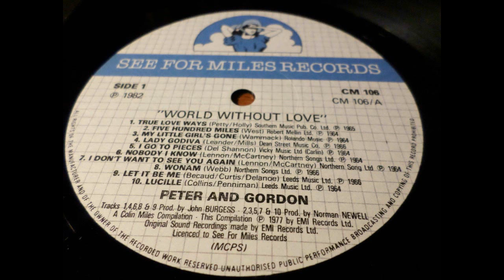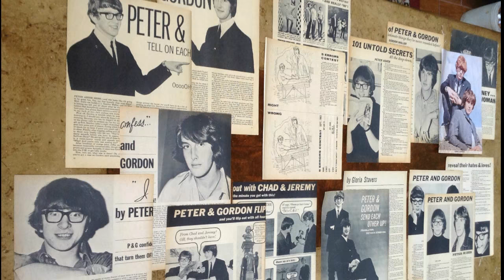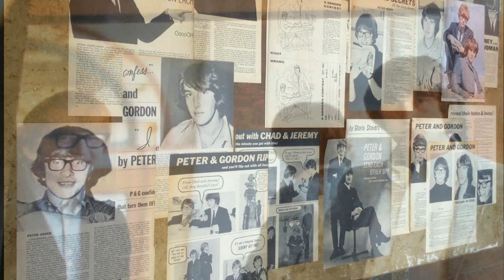I GO TO PIECES--PETER & GORDON (NEW ENHANCED VERSION) 720P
I had to do another Peter and Gordon classic since I had a clean digital copy I got from a friend. I'd like to also do "I Don't Want To See You Again" if I can get a copy from a CD. Hope you oldies fans like too!